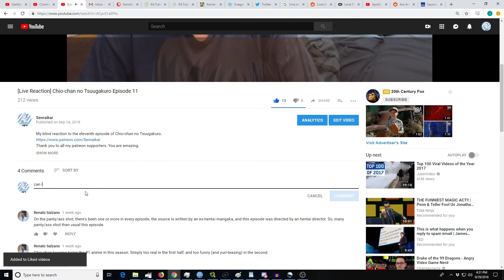School Rumble Season 2 Episode 6 [Reaction+Commentary]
My blind reaction to the sixth episode of School Rumble S2